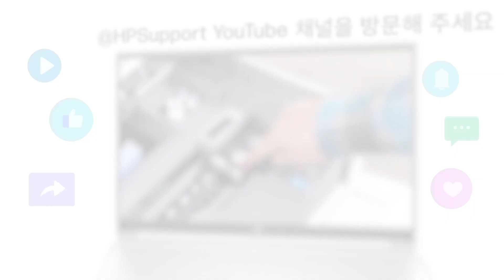Poly Studio E60 개봉 및 설정 방법 | HP 액세서리 | HP Support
이 비디오는 Poly Studio E60 스마트 MPTZ 웹캠을 설정하는 방법을 보여줍니다.